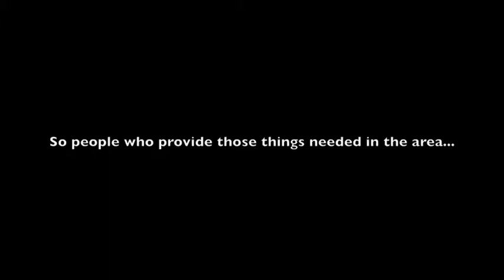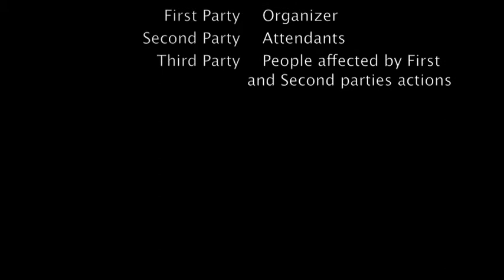Externalities.m4v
Explaining externalities with a few examples